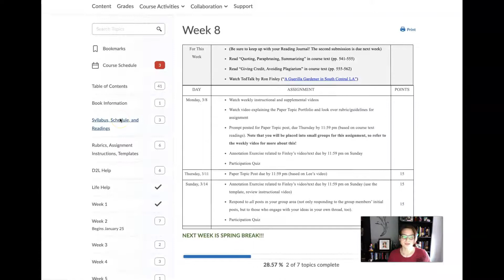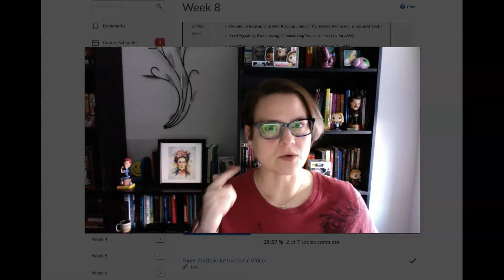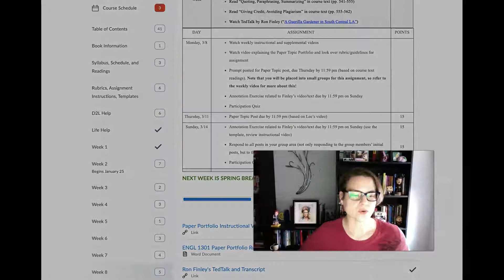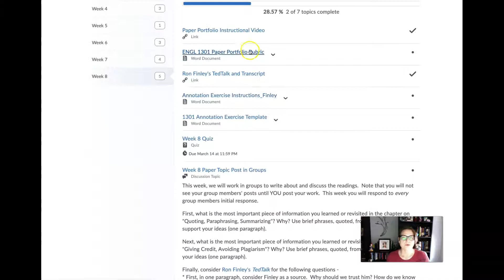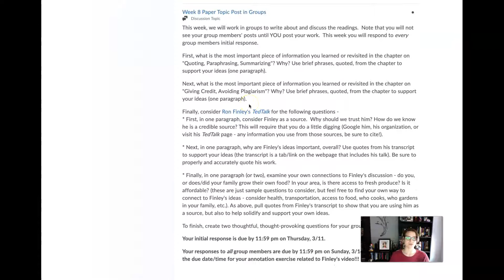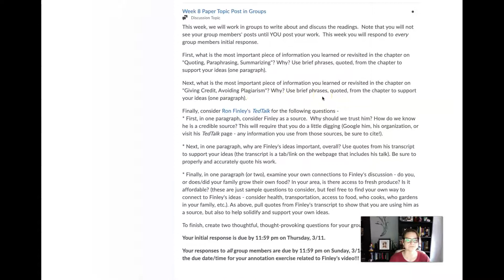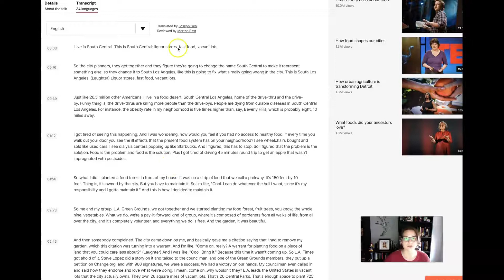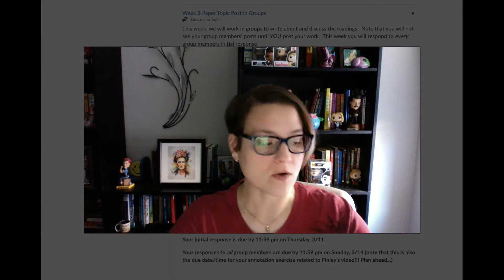ENGL 1301 Week 8 Instructional Video